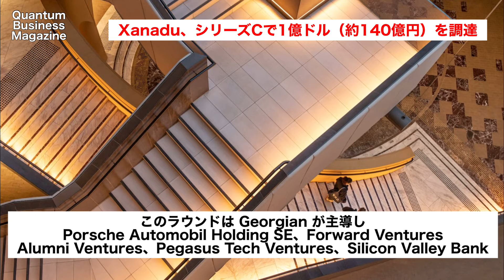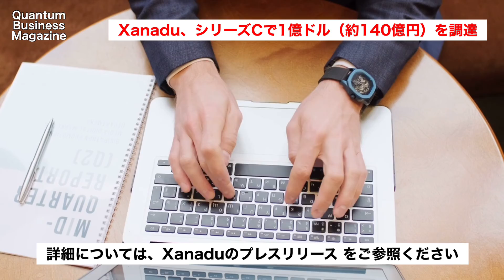Xanadu、シリーズCで1億ドル（約140億円）を調達